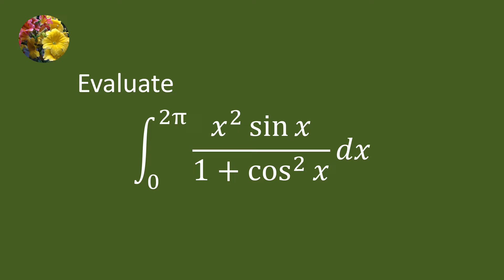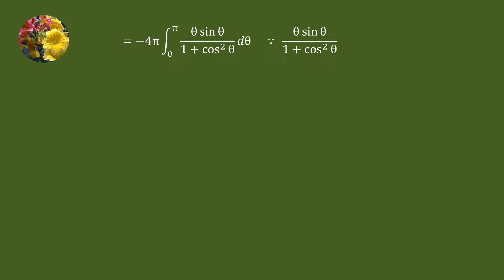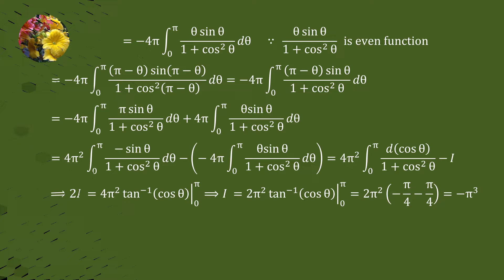Definite Integrals (Mis-810)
Evaluate
Integral x^2 sin x/(1 + cos^2 x)dx from 0 to 2 pi